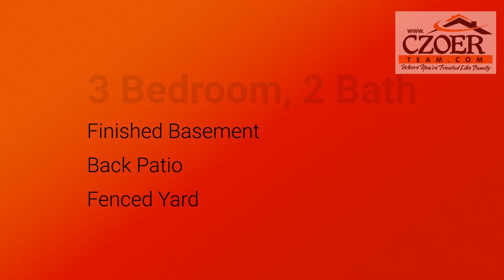CZOER Team 3839 Herrmann Rd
Fantastic Northside home with awesome finished basement 3 bedrooms, 2 full baths and a super fenced yard. The remodeled kitchen offers charming white and gray painted cabinetry, tile floor, wall oven, dishwasher and smooth top range. Open to the living room the dining room has a cute light fixture that will be great for dining in. Three bedrooms on the main floor have laminate flooring, nice closets and share a full hall bath with large tub, shower and linen storage. You’ll fall in love with the basement and its entertainment capabilities! The large, open family room offers new carpet, room for a pool table, gaming fun or build a bar. Off the family room you’ll find another room secluded enough to make it a great option for a home office, craft area or guest room with a walk in closet. A great area to do laundry is in the basement as well as the 2nd full newer bathroom with tub/shower and tile floors. Assessable from the kitchens is a side entry 11 x 30 carport that will keep your vehicles out of the elements. Outside an added bonus is the great huge back patio for outdoor enjoyment and a fenced yard perfect for pets. This home is going to check a lot of boxes for so many buyers!